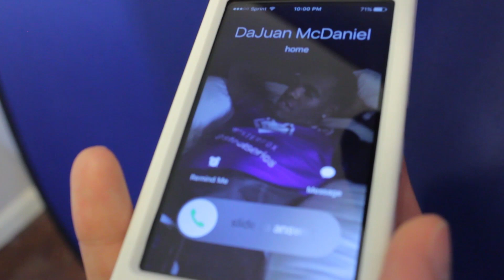DaJuan Entropy McDaniel